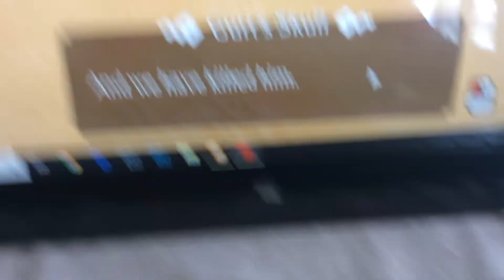I Think I Found The Worst Thing In Roblox...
Gurt was so young he should not have died press f to respect him